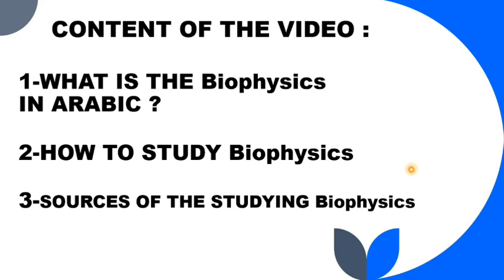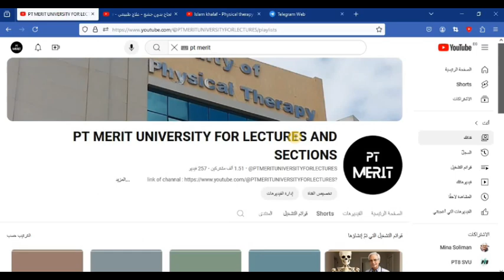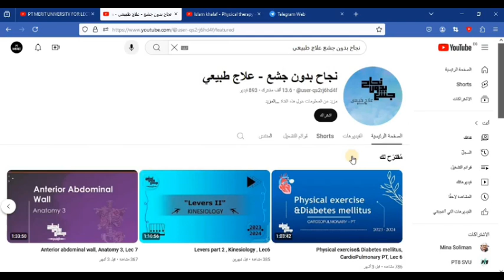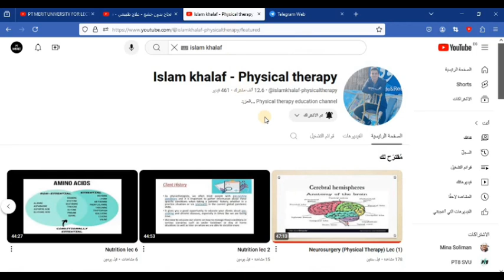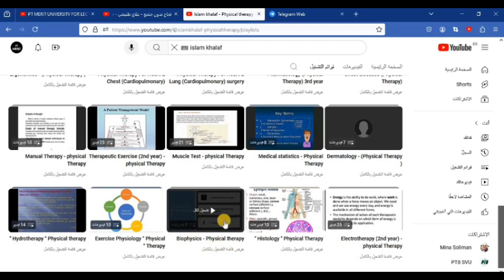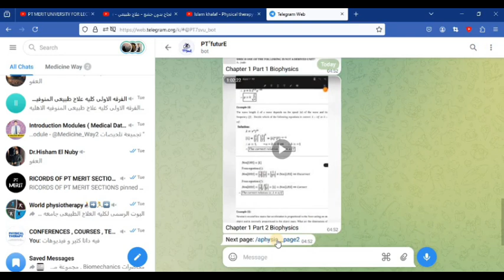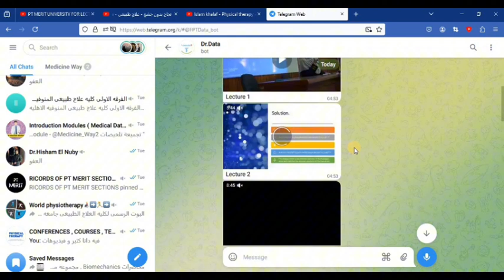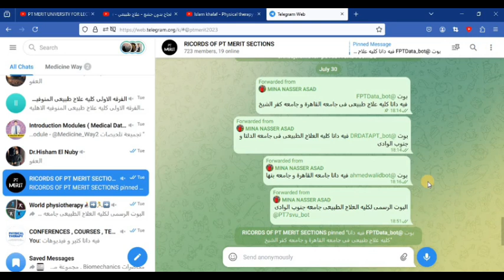ازاى تذاكر ماده البايوفيزيكس BIOPHYSICS فى كليه العلاج الطبيعى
4- بوتات التليجرام الاربعه ( اكتبهم فى بحث التليجرام و هيظهروا ليك )

بوت @FPTData_bot
فيه داتا كليه علاج طبيعى فى جامعه القاهرة و جامعه كفر الشيخ

بوت @DRDATAPT_bot فيه داتا كليه العلاج الطبيعى فى جامعه الدلتا و جنوب الوادى

بوت @ahmedwalidbot فيه داتا جامعه القاهرة و جامعه بنها

البوت الرسمى لكليه العلاج الطبيعى جامعه جنوب الوادى